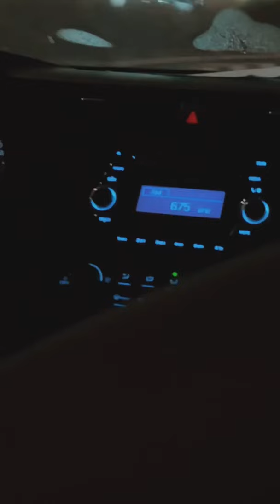Formula 1 weekend in Saudi Arabia 🏁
FOLLOW ALONG

MUST HAVE PHOTOGRAPHY & FILM GEAR

• Top Camera Choice
• Vlogging Camera
• Camera Package
• Top Gimbal
• Best Audio Mic
• Affordable Stabilizer
• Best Vlogging Lens
• Most Practical Lens
• Travel Bag Choice
• Studio Lighting
• Best Drone Option
• Drone for Travel
• Variable ND
• Top GoPro
• Underwater Housing
• Outdoor Jacket
• Travel Shoes
• Travel Gorilla Pod